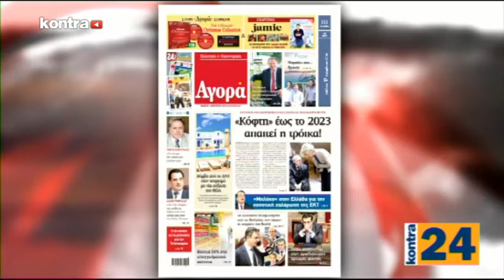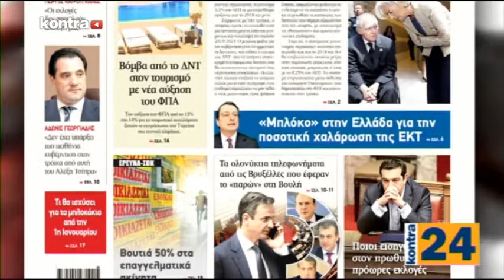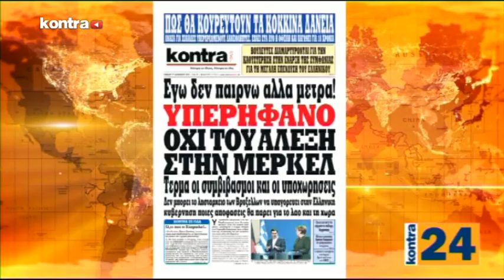KONTRA24 16/12/2016 ΜΕΡΟΣ 3 | Kontra Channel Hellas